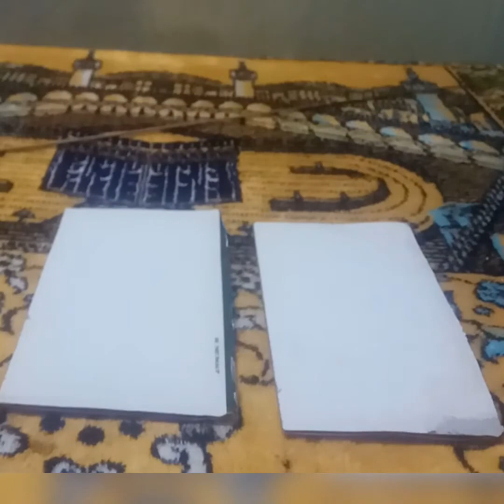Mini BroomStick Working Car |Kids Project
From broomstick,bottle cap,cardboard,cum use can made a working broomstick car